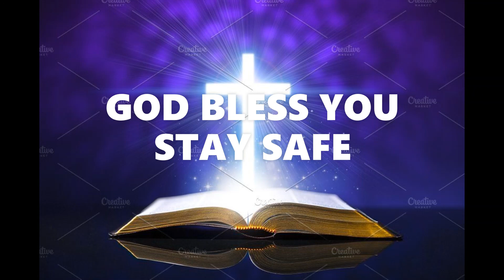Message - Substance of Transfiguration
Message delivered by Rev. Dr. T. Jeyarajan, pastor in charge of Methodist English Church, Borivali. Stay Blessed. Stay Protected.